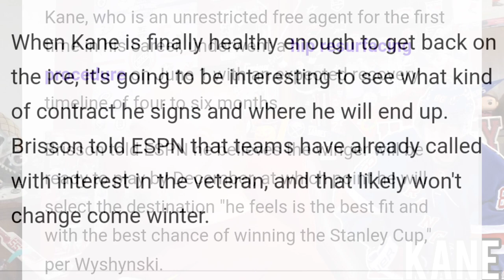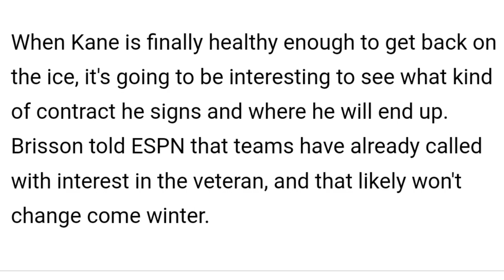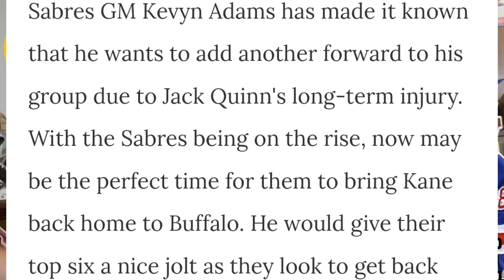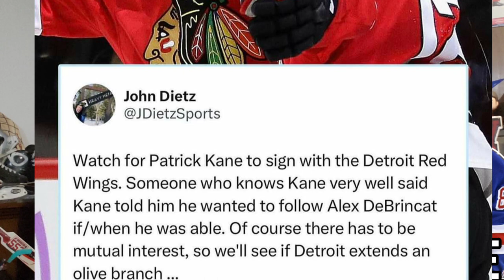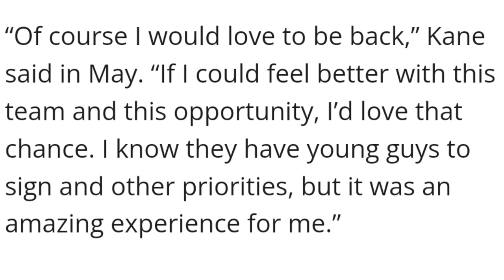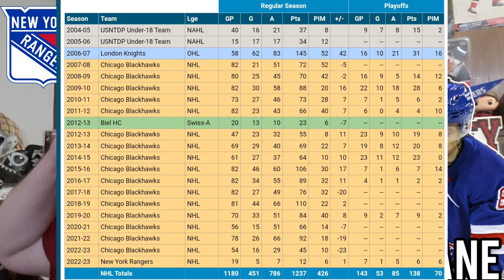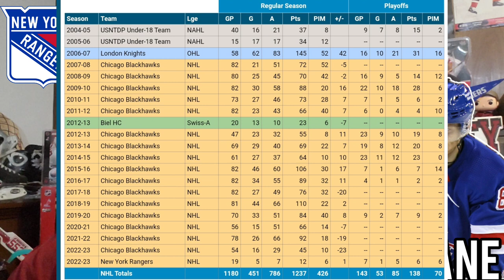Patrick Kane SIGNING With the Detroit Redwings, New York Rangers, or Buffalo Sabres?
In the past week there has been rumors going around that Patrick Kane could possibly be signing with the Detroit Redwings or the New York Rangers or maybe going home to sign with the Buffalo Sabres.
News came out that Kane wants to play again with Alex Debrincat and with the Detroit Redwings making alot of moves this past offseason there is a possibility he may sign there. Arthur Staple then came out days later and said he thinks Kane will be back to play with the New York Rangers. After there disappointing loss to the New Jersey Devils in the 2023 Playoffs, Kane may want to give it another try with the Rangers.
Then there's that possibility of him signing where he was born and team he grew up liking with the Buffalo Sabres. The Sabres are a team on the rise with Dahlin, Tage Thompson, Dylan Cozens, Owen Power, and so many others games emerging, they could be a team who could contend this year.
Kane after his surgery has been back to skating and feels better, but maybe a while before he makes his decision of where he'll play in this upcoming season.

hockey skatedown